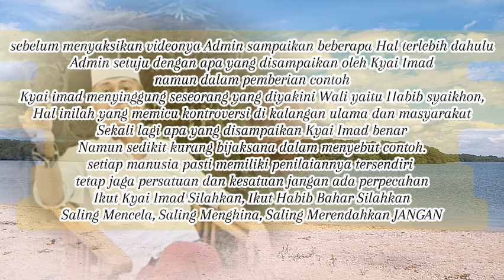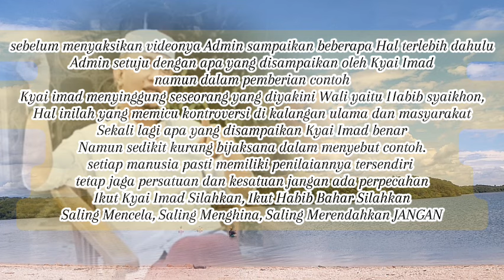Ilmu tentang Wali Majdub Kyai Imad dan Habib Bahar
silakan berkomentar setiap orang memiliki ilmu sendiri pemahaman sendiri